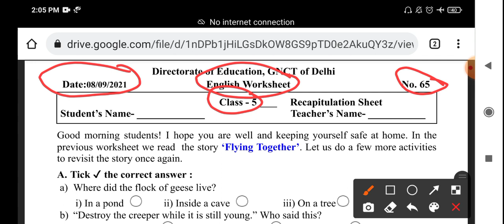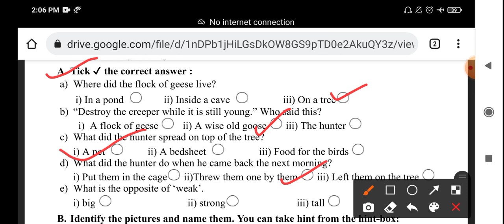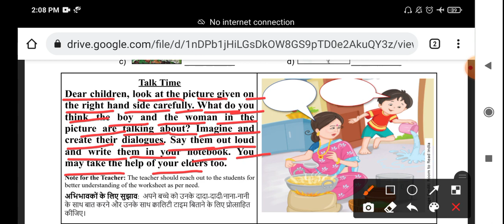CLASS 5th ENGLISH WORKSHEET 65 | 8 SEPTEMBER worksheet | DOE WORKSHEET 65 CLASS 5 SOLUTION 8-09-2021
CLASS 5th ENGLISH WORKSHEET 65 | 08 SEPTEMBER worksheet | DOE WORKSHEET 65 CLASS 5 SOLUTION 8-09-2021| worksheet 65 answer

Worksheet 65 class 5th
Doe worksheet 65 class 5th
Doe worksheet number 65
Class 5th worksheet 64
Class 5th WORKSHEET number 65
5th class worksheet 65
Class 5 worksheet 65
5th Class worksheet 65
September doe worksheet class 5th
Today worksheet CLASS 5th

Class5worksheet 65
5thclassworksheet 65